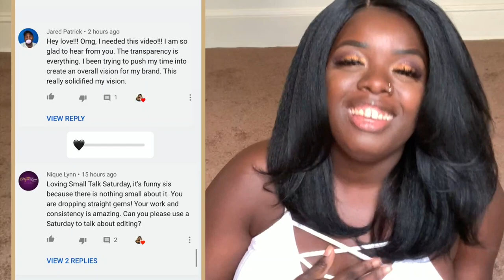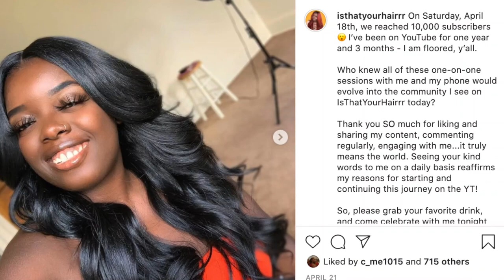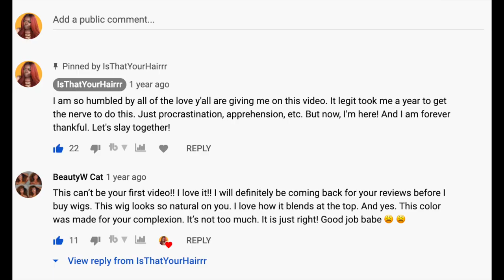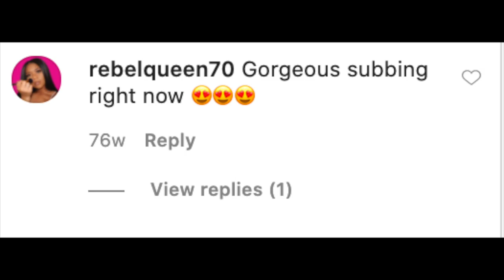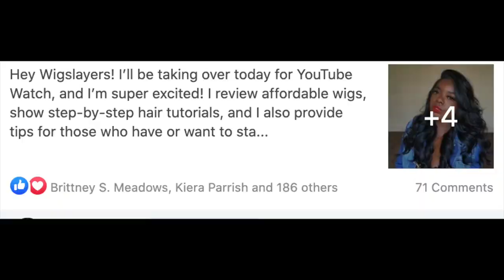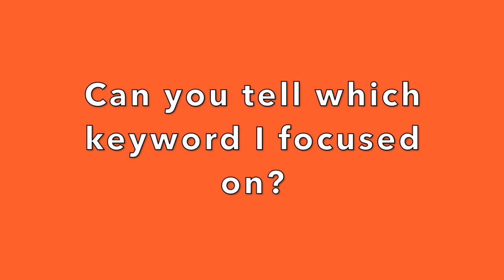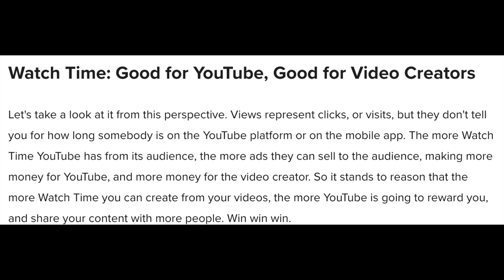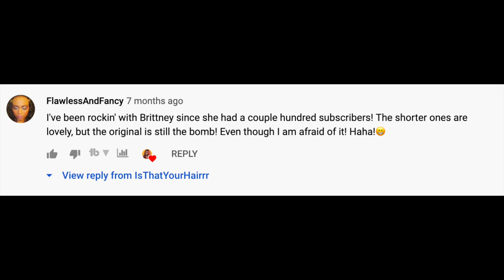0 - 10,000 SUBSCRIBERS IN MY FIRST YEAR? | HOW I GREW MY YOUTUBE CHANNEL IN 2020!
Hey Fam! Want to know how I gained 10,000 subscribers my first year on YouTube? Looking for ways to grow ORGANICALLY on YouTube? Do you feel stuck at 100, 1,000, or 5,000 followers? Check out this video\ for some of my best tips for growth on YouTube! Whether you are in your first year or your 5th year, I'm sure these tips will help you.

CHECK THESE VIDEOS OUT ⬇
How To Start a YouTube Channel in 2020! Pt. 1
How To Start a YouTube Channel in 2020! Pt. 2

TIMESTAMPS ⏰
0:00 - Intro

Much love,
Gwladys